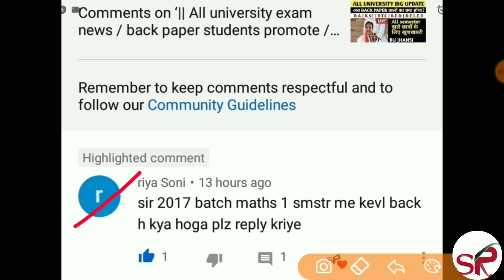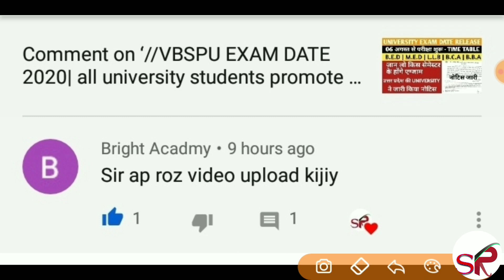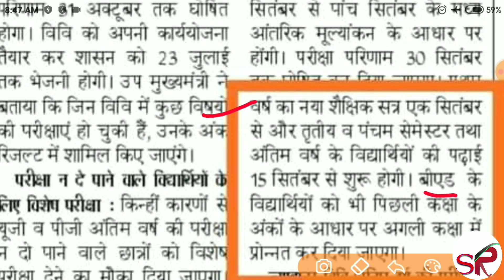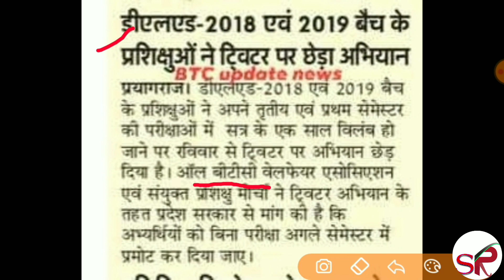||All university exam news|b.t.c new exam date | b.e.d exam date|bu jhansi|bu jhansi new exam date|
Follow me on InstagramI'm on Instagram as @satyam.airr. Install the app to follow my photos and videos.
Btc new exam date,bed exam date,up deled exam date,deled exam dat,Back paper vale kya kre,back paper students promote,all semester back paper,All university exam live news, university live news,Maharashtra University new exam date,semester ki Pariksha ka kya bole udhav thakre,all university exam date,
bu jhansi exam date b.sc 2nd year 2020,आज की
budelkhand exam update 2020